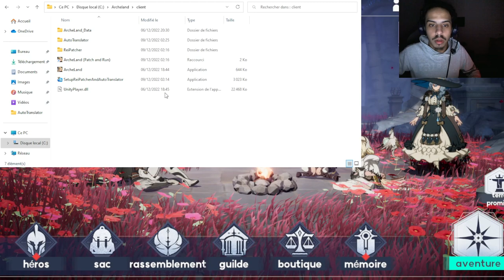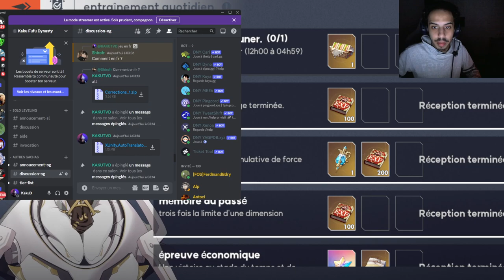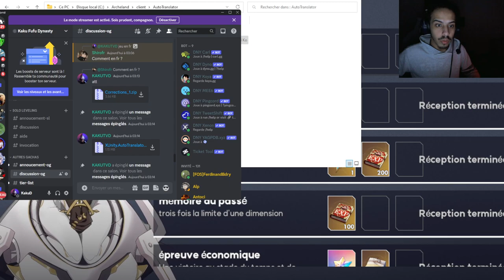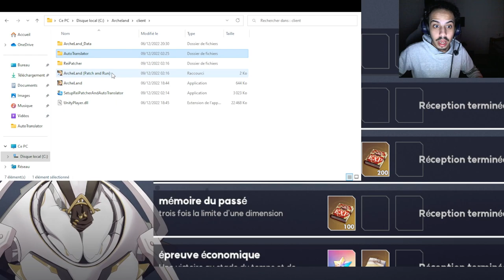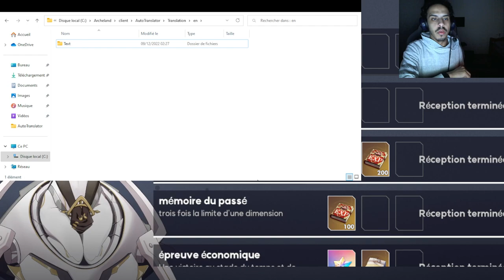INSTALLER et JOUER à ARCHELAND EN FRANCAIS sur PC/windows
INSTALLER et JOUER à ARCHELAND EN FR sur PC/windows